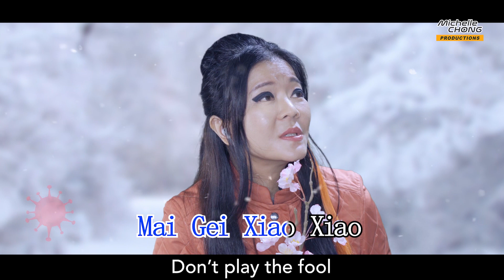Premium Lian SES Talkshow Episode 6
Ah Lian warns Nai Da Li (Natalie) about the dangers of gaming the social distancing rules during Dorscon Orange. She shares how you can keep people a safe distance away from you!

ADDRESS
Left Profile | Huat Films
18 Howard Road #09-05 Novelty BizCentre
Singapore 369585